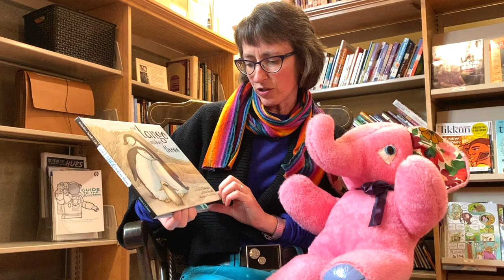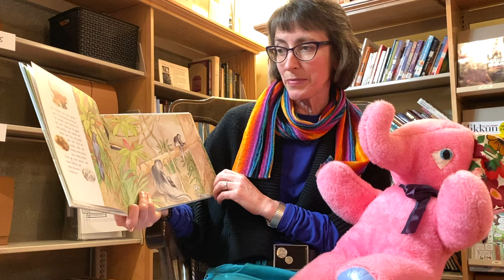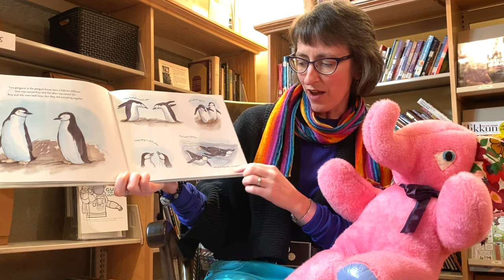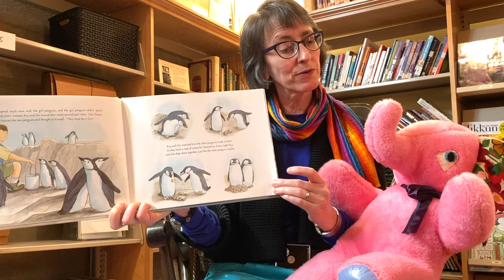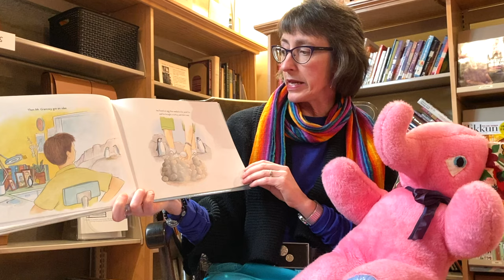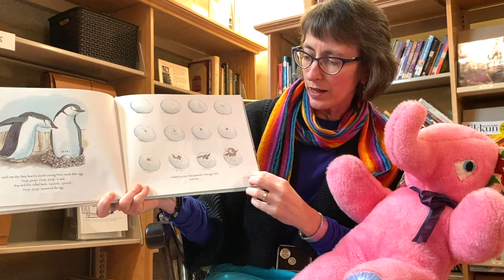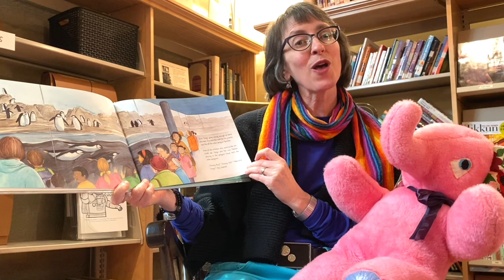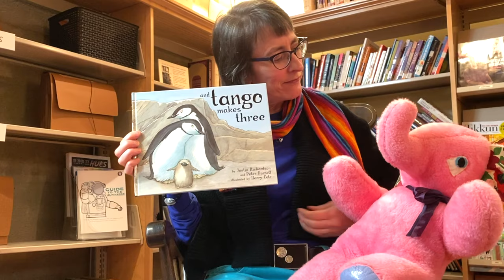Story Time: "And Tango makes Three."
Intern Minister Carin Bringelson and Pinky, read "And Tango makes Three." by Peter Parnell and Justin Richardson.

Filmed and Edited by Daniel Carnes